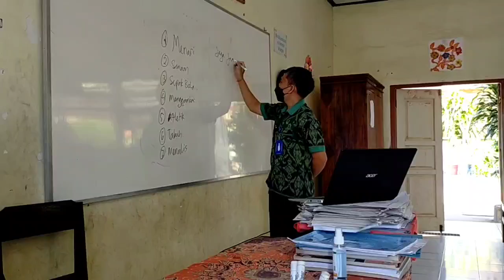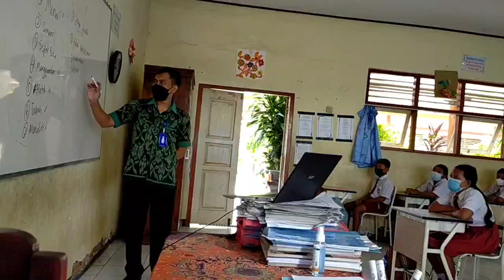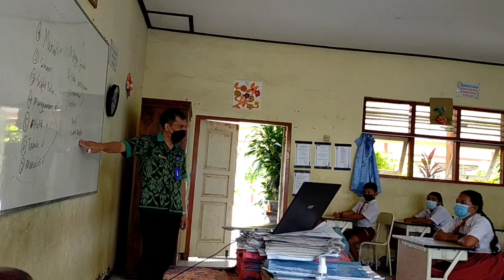Aksi Nyata Modul 3.3 Program Yang Berpihak pada Murid: Ekstrakurikuler Sastra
Aks nyata CGP dalam merancang dan melaksanakan program yang berpihak pada murid dengan melaksanakan ekstrakurikuler sastra. Siswa belajar untuk membuat karya sastra berupa puisi bebas.